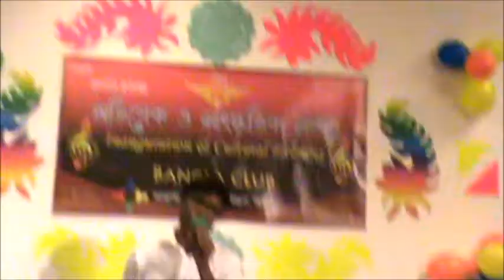বাবা কতদিন কতদিন দেখিনা তোমায় **16-6-2019**